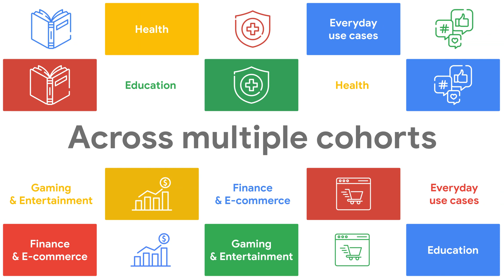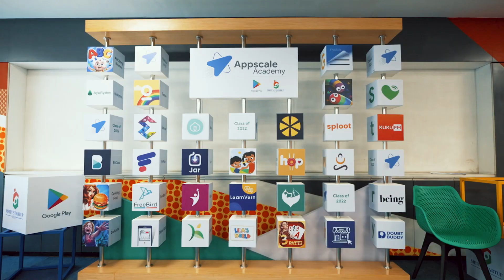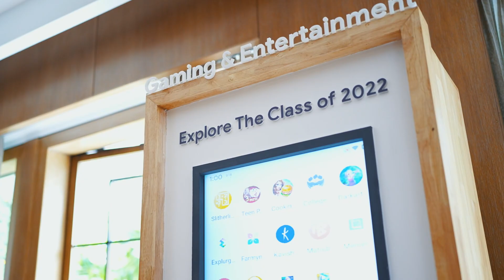Appscale Academy Class of 2022 | Program wrap up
Google and Meity Startup Hub launched Appscale Academy, a growth and development program that trained early to mid-stage startups across India on building high-quality apps for the world. Open to all domains of apps, selected startups received training through a customized curriculum that was designed to help them drive high-quality apps for a global market, including sessions on data safety and security practices, monetization, UX design, and global market expansion.